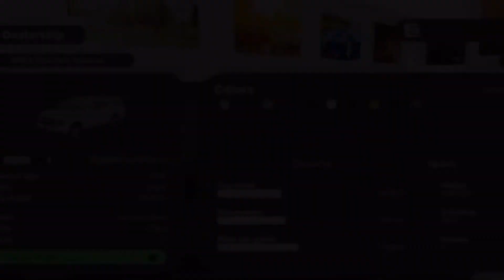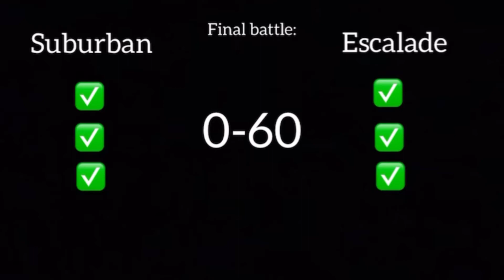Chevrolet Suburban VS. Cadillac Escalade | Greenville Roblox | Review Battles Ep. 2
this was a pretty close match but you can buy whichever one you want, personally I like the Chevy